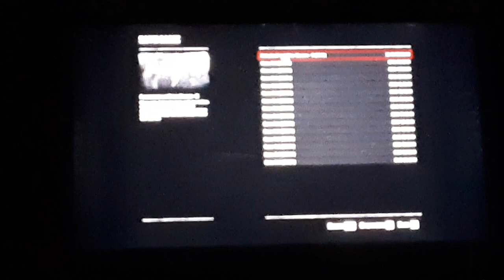Red Dead Redemption 2 PS4 1899 2018 HD Roger Clark Arthur Morgan Walkthrough Part 46 Razeen Natha